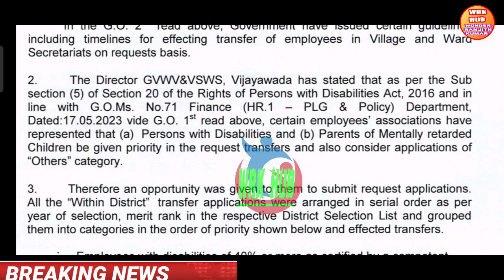ఉద్యోగులతో ముగిసిన మీటింగ్/ఇప్పుడే G.O.06 విడుదల/GOOD NEWS TO EMPLOYEES CRUCIAL G.O RELEASED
7th pay commission,
central government employees news,
7th pay commission latest news,
7th pay commission latest news today 2021,
epfo news,
da hike,